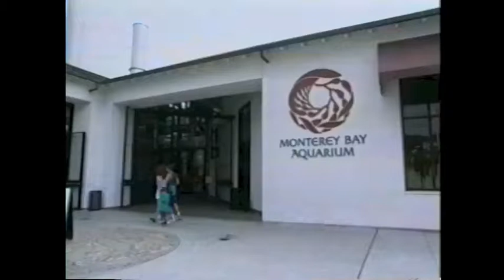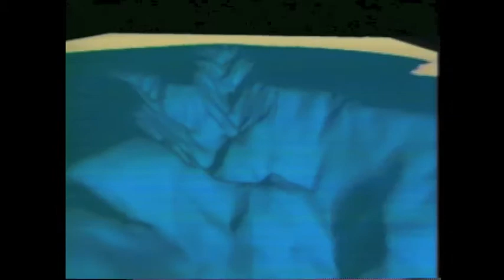Joan Lunden Behind Closed Doors: Under the Sea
In this episode of Behind Closed Doors, Sylvia Earle and I take a dive under the sea to explore and unlock the mysteries of the deep waters.